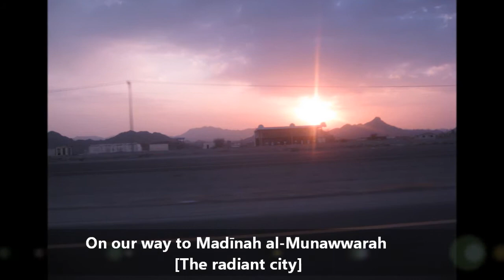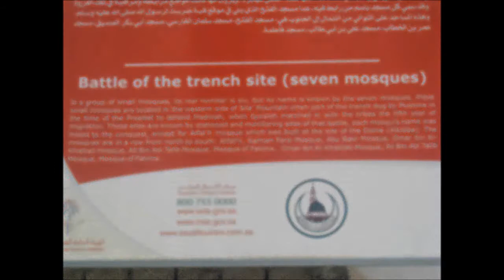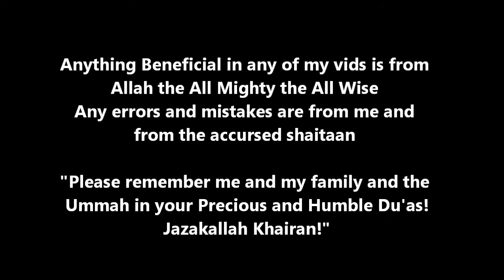[HD] Umrah 2011 - *EXCLUSIVELY* In Ramadan || With Taraweeh & Tahajud Recitations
MY 1ST UMRAH!!! :') Allahu Akhbar!!

" 16th August - 31st August 2011 "
"1 Sajdah (prostration) in Majid al-Haram is equivalent to 100,000 Sajdah's" ALLAHU AKHBAR!!!

My Experience:
Our beloved Prophet (peace be upon him) has said: "To perform Umrah in Ramadan is like performing Hajj in my company." [Abu Dawood]

Praise be to Allah, we seek His help and His forgiveness. We seek refuge with Allah from the evil of our own souls and from our bad deeds. I bear witness that there is no God but Allah, the One, having no partner. And I bear witness that Muhammad SAW is His slave and Messenger

Alhumdulillah my 1st Umrah experience exclusively at the time of the Blessed month Ramadan! What an Experience! I will give a short summary of my experience Insha'Allah.
Not everything went according to plan the day we were supposed to go, as we had a major problem going to the airport and due to this problem we missed our flight, 1st time it happened to us.  Subhanallah, testing times it was for us, as I knew Allah was testing us to see if we had Imaan and had faith in Him or just sit at home and become angry and frustrated, I myself was actually upset and thinking "why me?" but Alhumdulillah everything happens for a reason. And then later that day (All Thanks to Allah Who is Able to do All Things) we found tickets to Saudi -- booked them and we were off to Saudi that night!! ALHUMDULILLAH!!

Subhanallah! The 1st Glimpse you get at masjid al-Haram is Just Simply Mind Blowing!! You look at it and think to yourself, how can there be a Masjid like this in the World? That's How Beautiful it looks in reality!! You think to yourself, there can never be a Masjid like this! (I must be dreaming lol) then you get closer and the Masjid gets bigger and Bigger! Subhanallah!! You see Pilgrims rushing inside for Salah time and everyone so eager to perform their Salaah on time and in front of the Kabah
Before I entered the Masjid I was told to look at the Kabah ONLY once we get close enough and we entered the Masjid and I was soooo eager to raise my head and get a glimpse of the Kabah but I forced myself to look at the floor and just walk swiftly closer to the Kabah. Once you get closer and Look at the Kabah "Allahu Akhbar"  Tears of forgiveness come running down your cheeks, By Allah the Kabah in Real Life can melt any heart! Even the hardest of hearts will melt when it sees the Kabah! Allahu Akhbar! You Prostrate in the direction of Kabah and when you see what you Prostrate to for the 1st time Allahu Akbar!! Breath-taking! Such Power this Kabah has by the Will of Allah! Allahu Akhbar!

Then you get the people of Makkah, some are very kind and loving and some are not lol. But in Madina, the City of the Prophet Subhanallah sooo Peaceful the environment and atmosphere is very nice and very pleasant to be around. Definately less people in Madina then Makkah and definately much niceer people there aswell.
Subhanallah! An Experience I had with a very friendly and caring man - There was this man that was sitting next to me (maybe in his 50's Allah knows) in Masjid al-Haram and I was taking a mini break from reading the Quran, i was stretching my arms, feet, body and then i got onto massaging my feet as it was hurting due to walking alot! So he saw me and he started smiling at me with a very big smile, and says "your young and your feet hurts?" haha! im like yep! Haha (coz im not used to walking THAT much - was my 2nd day I think) he then moved my hand and he started to massage my feet with a SMILE! And was saying "Bismillah" 3 times and then pointed at the Kabah (which was visible to us) and pointed at the sky and said "Allahu Shaf'ee" his telling me to have Faith in Allah as he will cure my pain and then he continued to read his Quran, it's as if he knew me that he had that much love and care for me! Subhanallah!! Allahu Akhbar! The Imaan and trust that these people have in Allah that Allah Cures everything is unbelievable!
The UNITY that this place withholds is Beautiful as each brother cares for another as they are ALL Brothers in Islam and love eachother for the Sake of Allah. Alhumdulillah

I Could write ALOT! but this description box would not allow me to write that much lol
My experience Overall was just seriously breathtaking as you can never imagine this if you have never been, and worshiping Allah in this Sacred Place is just a Blessing itself! Subhanallah!
 May Allah Give us the ability to go to the Sacred place again (and those that have never been 1st time) and allow us to change our life by performing the pilgrimage! AMEEN YA RABB! :')